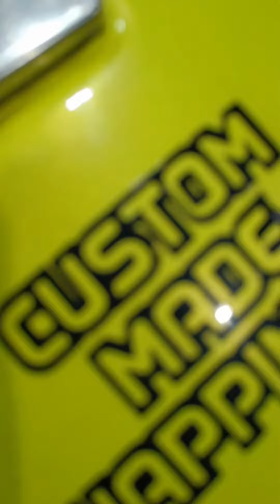clutch setting suzuki samurai, a short video